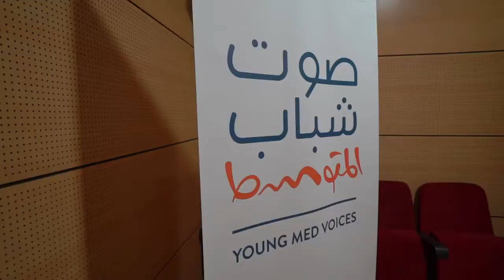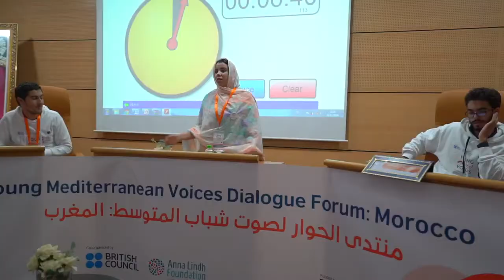YoungMedVoicesMorocco | National Debate Forum 2018